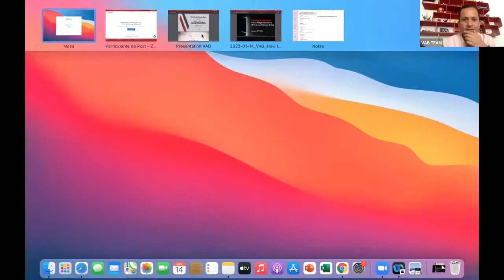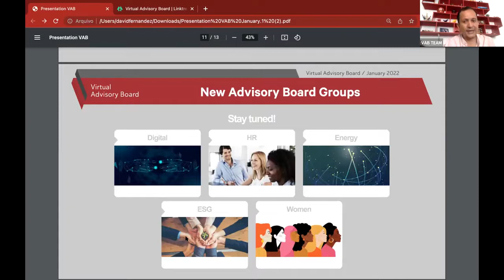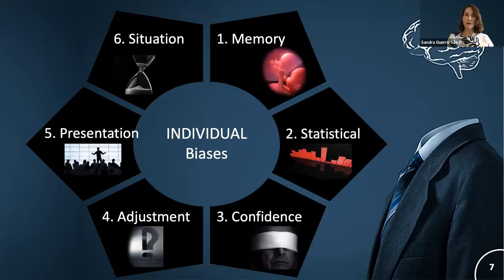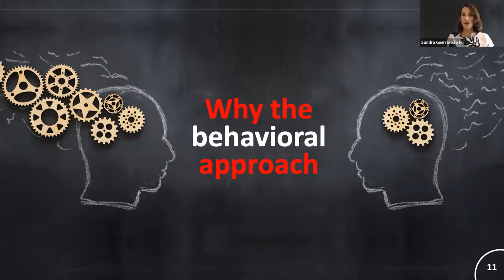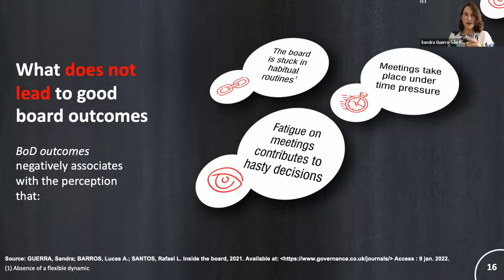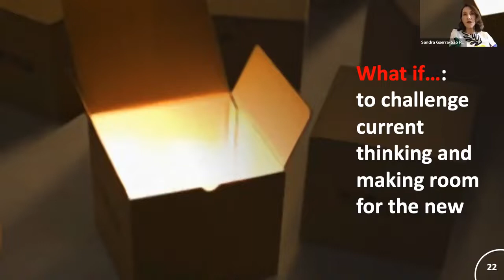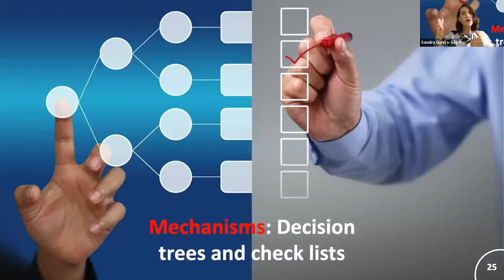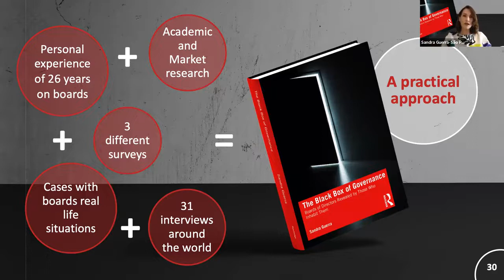How to Mitigate Obstacles to Efficient Board Decision Making with Sandra Guerra [VAB Webinar #38]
Opening the Black Box: How to Mitigate Obstacles to Efficient Board Decision- Making

On Friday, 14 January 2022, founding partner at Better Governance, board director and author Sandra Guerra addressed the VAB community to share her insights on the intricacies of board decision-making based on her extensive research on this topic. During her conversation with VAB members (linked here), Sandra spoke about three key areas that influence how boards decide on critical matters pertaining to corporate governance – bounded rationality and biases,
board dynamics, mitigating obstacles to decision-making – and how that later impacts overall business performance.